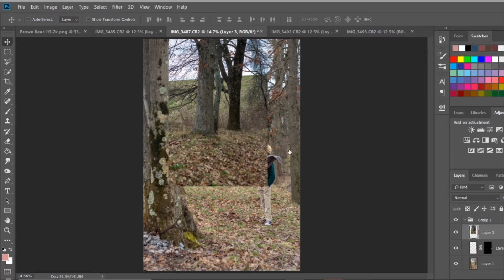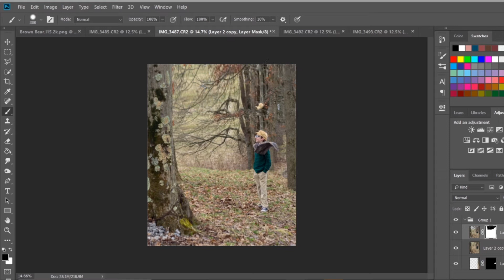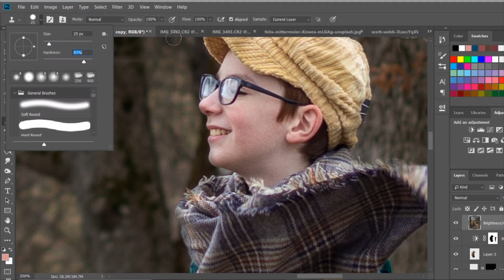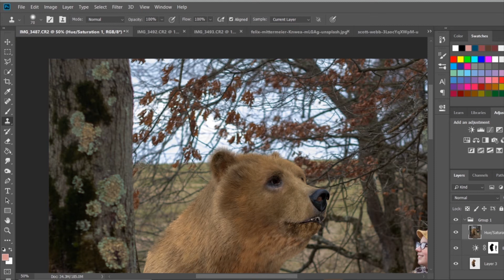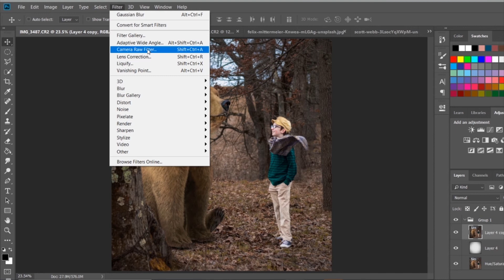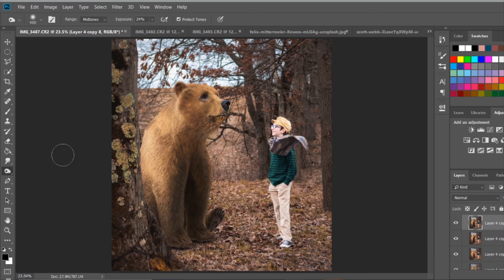Meeting of the Minds | 5/14 (Day Five of Self Quarantine)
I seem to be adapting better than I originally thought I would and I honestly think it's because I created a new routine for myself using these vlogs/speed edits. Doing these videos makes it so much easier to be productive with my day. It also helps that my family is so supportive and willing to model at the drop of a hat.